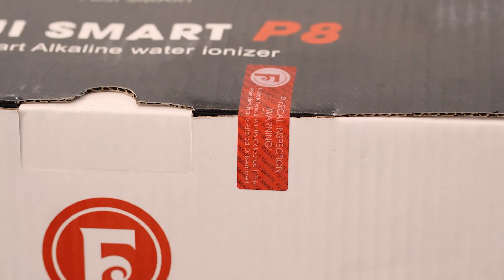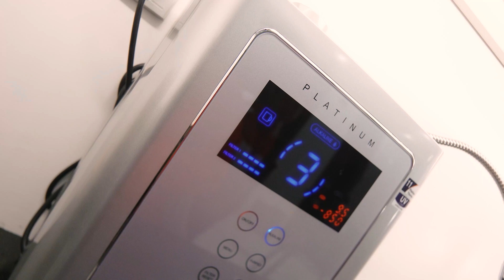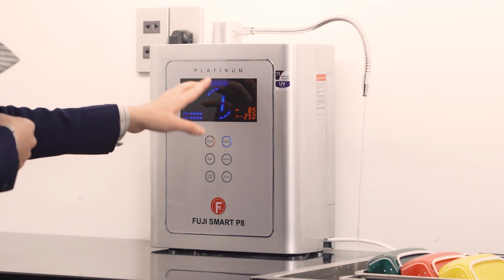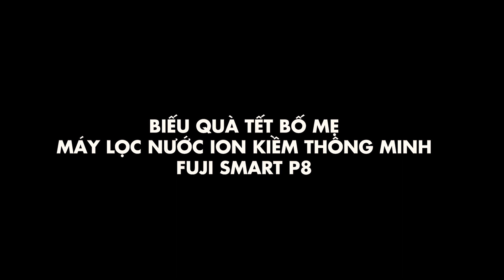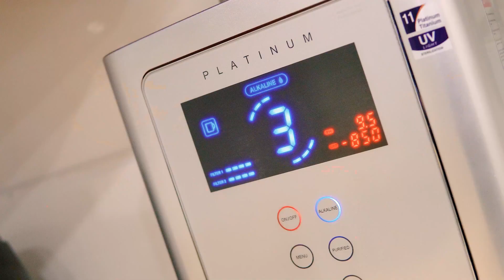Quế Ngọc Hải trải nghiệm máy lọc nước cao cấp | Sắc Việt Media